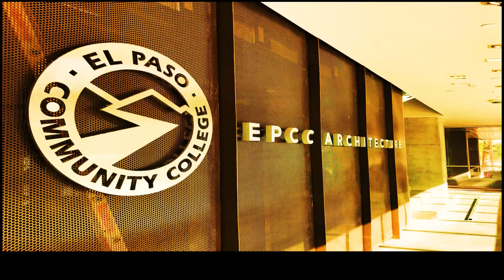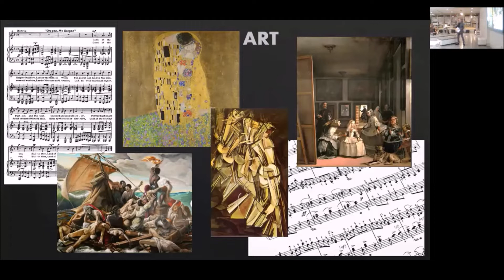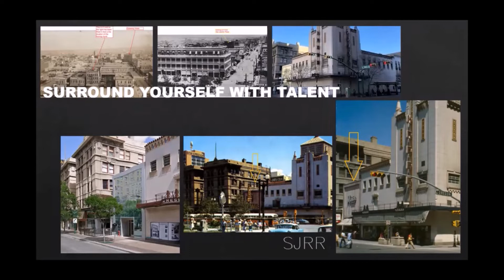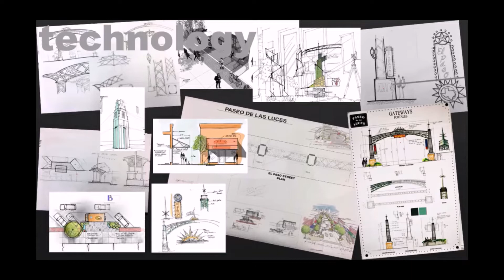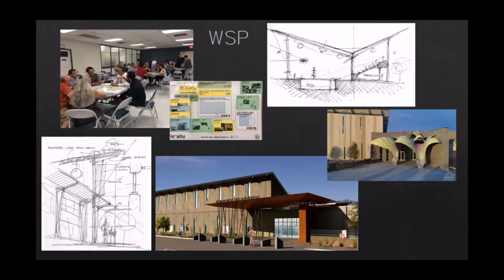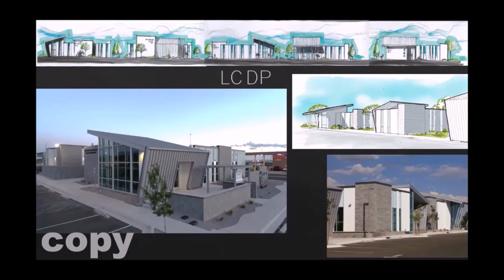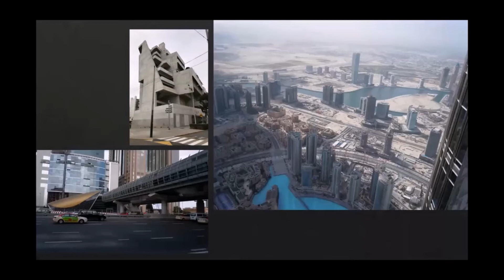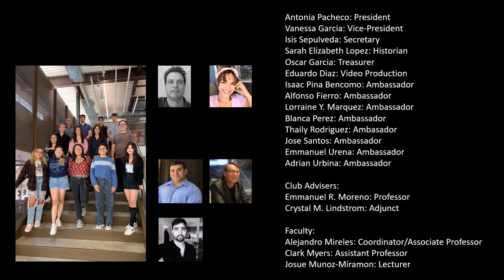Edgar Lopez Lecture 11-12-2021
Thank you Edgar Lopez for supporting the Architecture Society